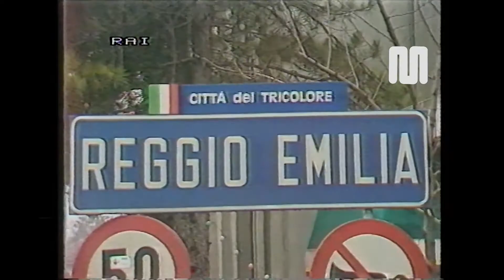1986 Rai Rete2 TG2 Stasera del 2 gennaio Conduzione Orlando Perera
1986 Rai Rete2 TG2 Stasera del 2 gennaio Conduzione Orlando Perera